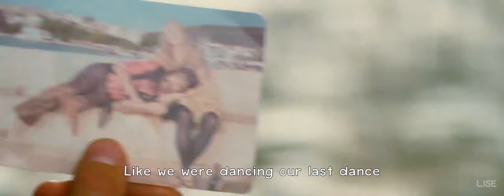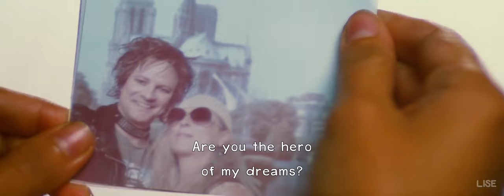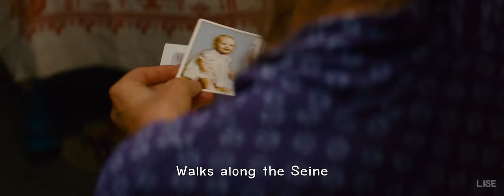Mamma Mia! - Our Last Summer (Lyrics) 1080pHD